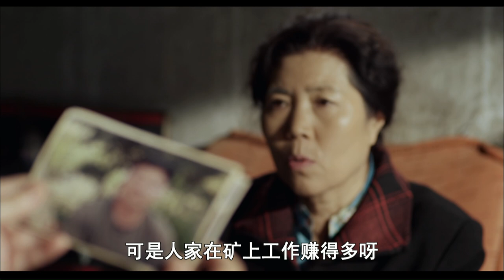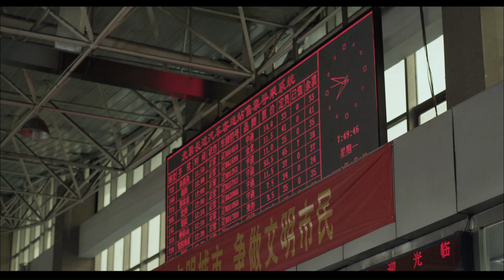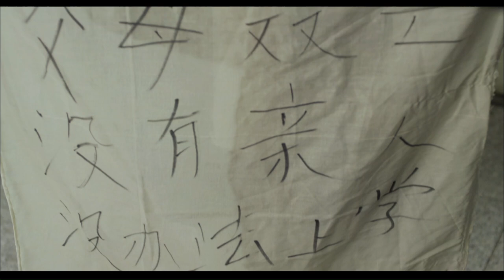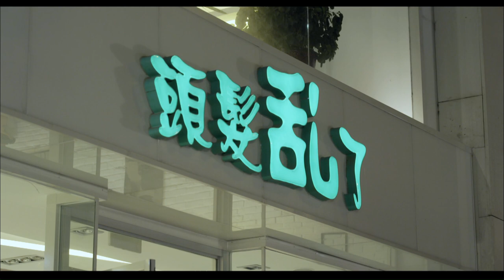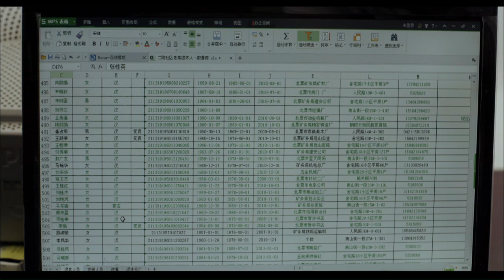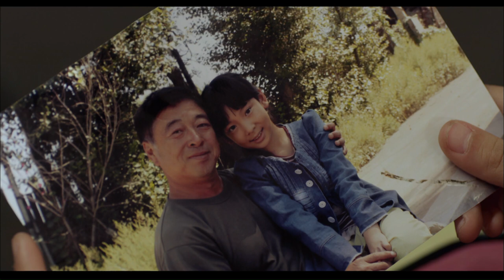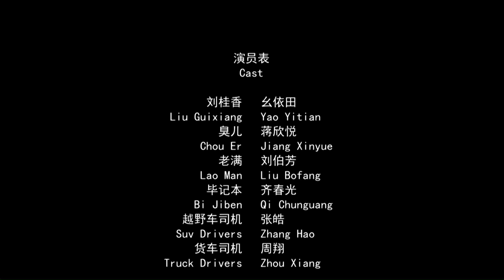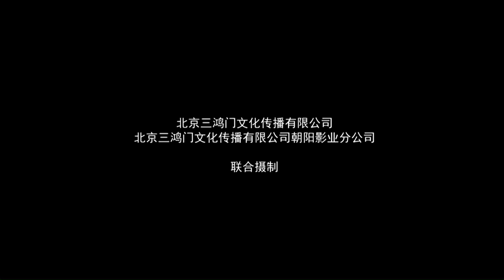《妈妈去哪儿》/ Mom,Where are We Going 农村单身妈妈为救小儿 向死而生寻觅光明（幺依田 / 蒋欣悦 / 刘伯芳 / 齐春光） |new movie 2021|最新电影2021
【内容简介】
影片讲述农村单身妈妈刘桂香为了给身患小儿麻痹的儿子治病，最终为了三万元无奈嫁给了旷工老满。就在三万元还没拿到刘桂香手中时，老满意外离世了，去世前老满托付刘桂香帮助自己的女儿找到亲生母亲，并承诺事后给到刘桂香原本的三万元。突如其来的变故让刘桂香十分纠结，最终为救儿子她决定带着继女臭儿踏上了这段寻母之路。寻找的路上波澜起伏，一路上刘桂香与继女臭儿从相互疏远到相互理解、信赖，最终臭儿选择离开亲生母亲留在刘桂香的身边，一起“治好弟弟的病”。